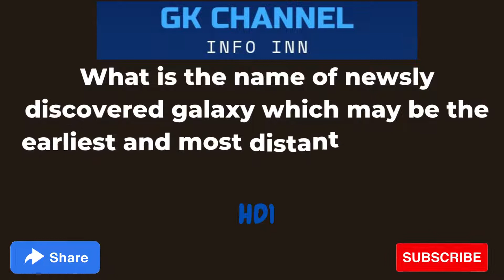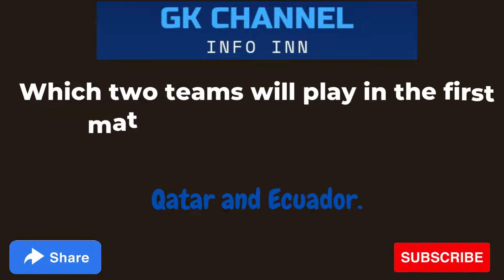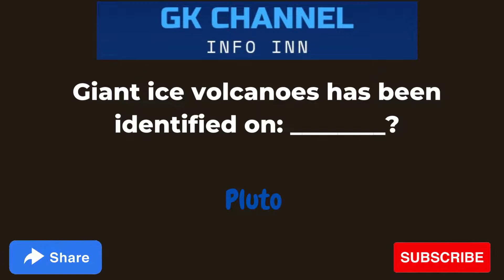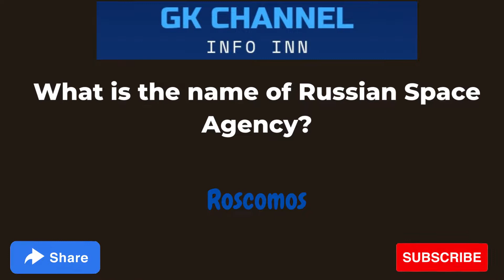Current Affairs MCQs 2022 for competitive exams | CSS PMS PPSC SPSC MOD NTS FPSC 2022 | updated CA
CA for competitive exams
Current affairs CSS PMS PPSC SPSC MOD NTS FPSC 2022
updated CA MCQs